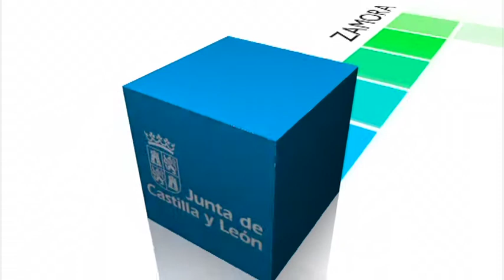Juan Vicente Herrera visita FITUR 2015